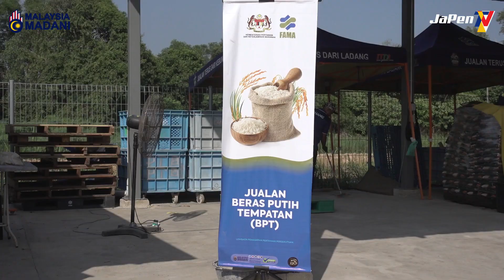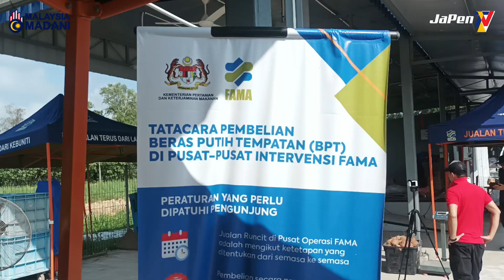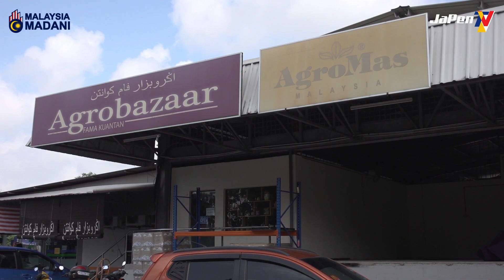Jualan Beras (BPT) FAMA Negeri Pahang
Jualan beras putih tempatan (BPT) oleh FAMA Negeri Pahang. FAMA memberi keutamaan jualan runcit kepada pengguna dan setiap individu hanya dibenarkan membeli dua kampit sahaja.

Orang ramai diingatkan membeli mengikut keperluan semasa dan tidak membuat pembelian panik bagi kesejahteraan semua pihak.

Video   : Azahan / Izzad
Editor   : Fazli Zulkifli